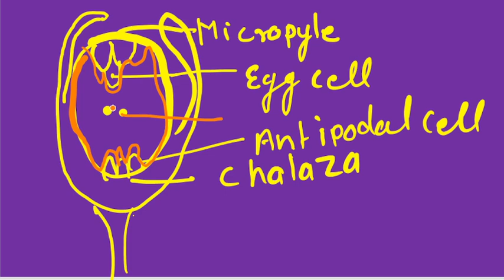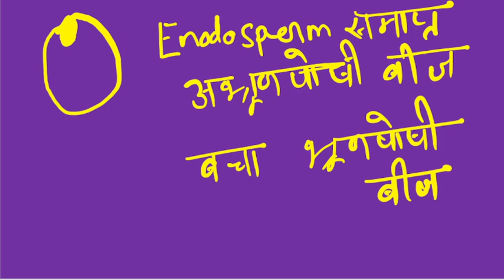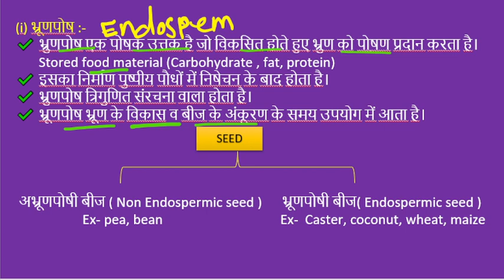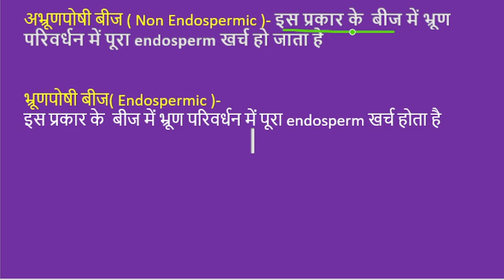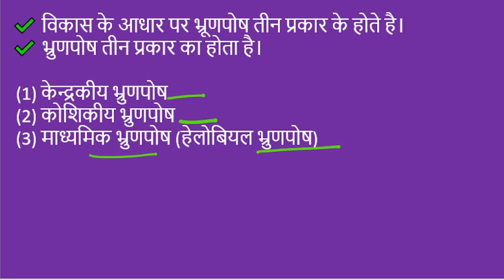Lecture-14 @Class 12 पुष्प | पुष्पी पादपों में लैंगिक प्रजनन /Sexual Reproduction in FloweringPlants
Contents
🌻 पुष्पीय पादपों में लैंगिग जनन 🌻
(i) पुंकेसर :-
पुंकेसर
परागकोश की संरचना
परागकण का जीवन काल /जीवनक्षमता /अंकुरक्षमता (Viability of pollen grains)
शीत तापीयकरण (क्रायोप्रिजवैशन) (Pollen Bank)
(ii)  स्त्रीकेसर (Carpel)
2.  युक्का पादप में कीट परागण :-
 🍀 कृत्रिम संकरण :-
(i) भ्रूणपोष :-
paragkosh ki sanrachana,parag course ki sanrachna,paragkosh ke anuprasth kat ki sanrachna,pragkano ki sanrachna in hindi,laghu bijanu dhani ki sanrachana,bijand ki sanrachna,laghu bijanu ki sanrachna,laghu bijanu dhani ki sanrachna,microspore ki sanrachna,laghu bijanu ki sanrachna ka varnan,laghu bijanu dhani ki sanrachna aur karya hindi mein,paragkosh ki anuprasth kat,bhrun kosh kise kahate hain,paragkosh kya hai
kritrim shankran kya hai,kritrim shankran kya hai likhiye,krtrim sankaran par not likhen.,kritrim paragan, ,kritrim paraagan,sankaran ki vidhi |,dwinishechan ka sachitra varnan,badhiya karan kya hai,sakshatkaar ki taiyari,anurag chaudhari,kayik pravardhan ke labh,kayika pravardhana ki paribhasha,jeev janan kaise karte hain,kayika pravardhana,dwinishechan ki paribhasha,kayik prajnan kya hai,
पुष्पीय पादपों मे लैंगिक जनन,पुष्पी पादपों में लैंगिक प्रजनन,पुष्पी पादप में लैंगिक जनन,पुष्पी पादपों में लैंगिक प्रजनन नीट,पुष्पी पौधों में लैंगिक जनन,पुष्पी पादपों में लैंगिक प्रजनन कक्षा 12,पुष्पी पादपों में लैंगिक प्रजनन प्रणाली,पुष्पीय पादपों में लैंगिक जनन,पुष्पी पादपों में लैंगिक जनन,पुष्पीय पादपो में लैंगिक जनन class 12,पुष्पी पादपों में लैंगिक प्रजनन bseb,पुष्पी पादपों में लैंगिक प्रजनन 2023,पुष्पी पादपों में लैंगिक प्रजनन 1 shot
plants
parts of a flower
reproduction
pollination
plant reproduction
human reproduction.
plant biology
angiosperms
angiosperm life cycle
angiosperms and gymnospermsflower
angiosperms and gymnosperms
flower reproduction
पुष्पी पादपों में लैंगिक जनन
पुष्पी पादपों में लैंगिक जनन कक्षा 12
पुष्पी पादपों में लैंगिक जनन one shot
पुष्पी पादपों में लैंगिक जनन 2023
पुष्पी पादपों में लैंगिक जनन का चित्र